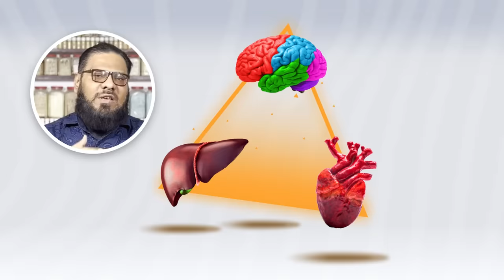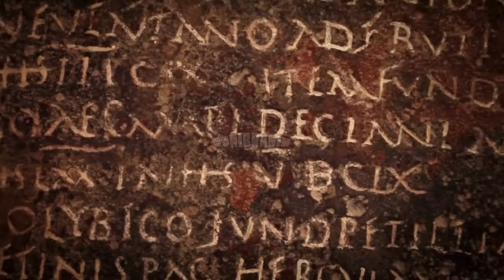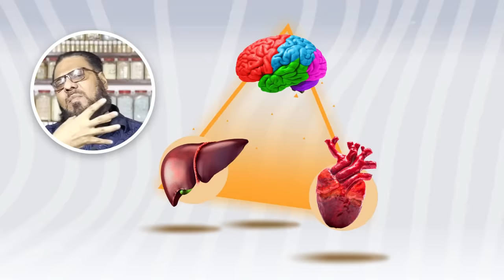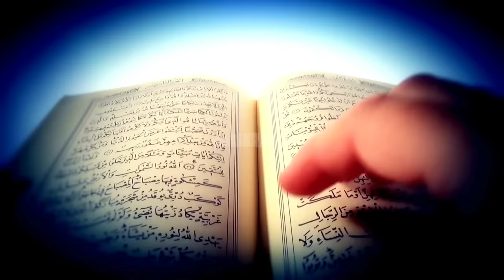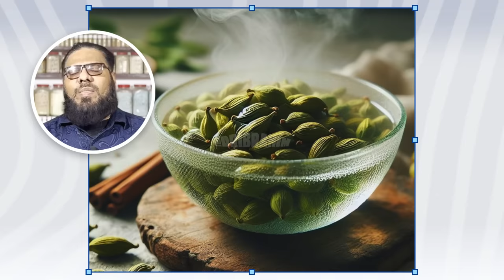Choti Elaichi & Zafran Ke Fayde (UNAN Ke Mutabiq) Tiny Cardamom & Saffron Benefits | Dr. Ibrahim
Today, Dr. Ibrahim talked about the significance of small cardamom (choti elaichi) and saffron (zafran) in Ancient Greece, particularly in Unani medicine. He explored their historical uses, how they benefited people, and how they were used to treat serious ailments. Dr. Ibrahim also discussed how we can learn from their ancient uses and implement them in our modern lifestyle based on our current temperament (mizaj) according to Qanoon Mufrad Aza.

0:00 Intro
0:53 Helpful in Ailments
1:53 Saffron Talisman
3:21 Tiny Cardamom's Uses
5:38 Saffron's Safe Alternate
7:18 Outlook